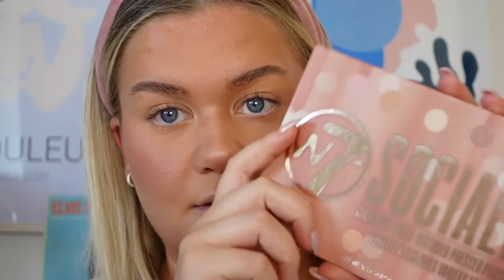TESTAR MASSA NORMAL SMINK *ÄR I CHOCK!!*